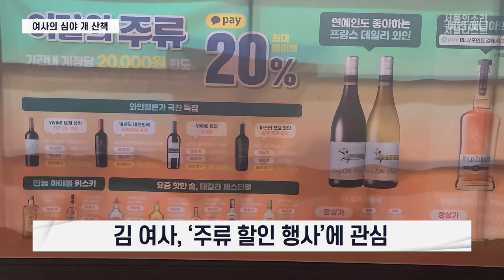이명수 기자의 '김여사 심야 개 산책' 현장 취재...!